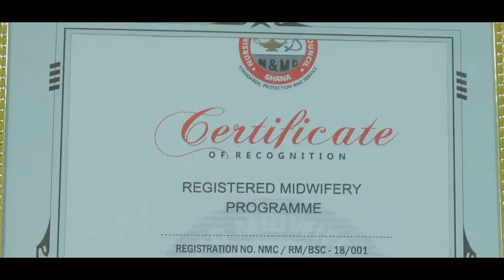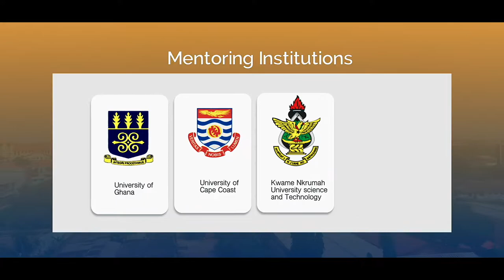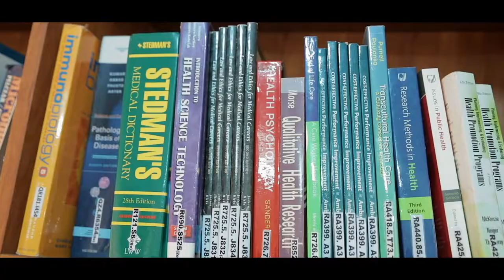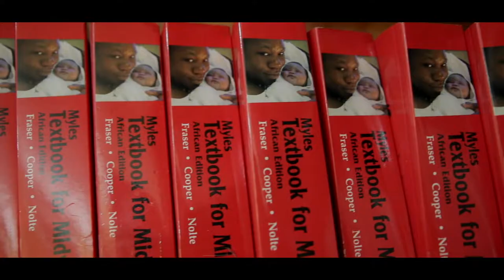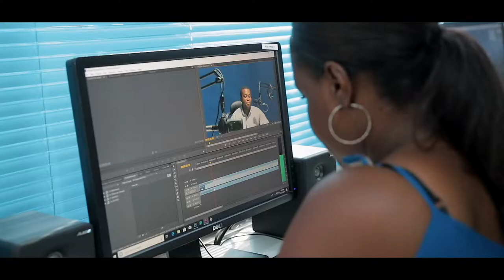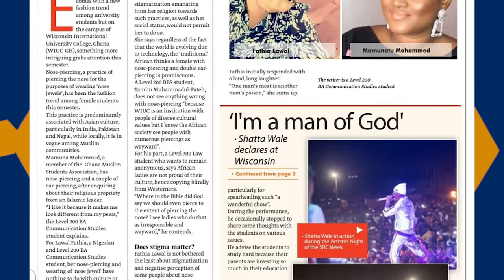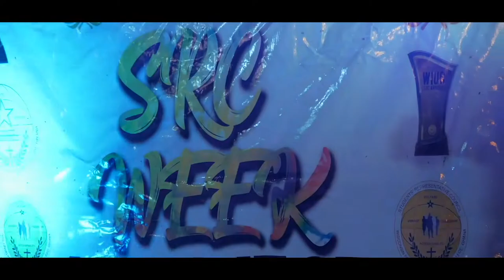WIUC-Ghana Full Documentary